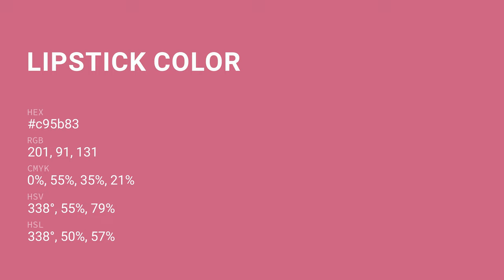Lipstick color c95b83 hex color - Violet color - Cool color c95b83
What color is Lipstick ? c95b83 hex color - Violet color - Cool color c95b83

Hex c95b83 Color Code is also known as Lipstick color.